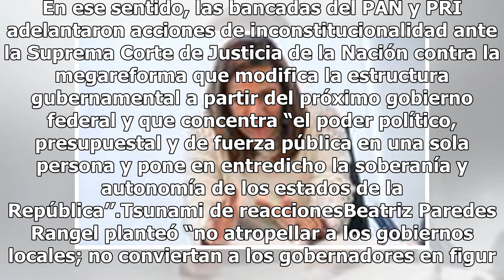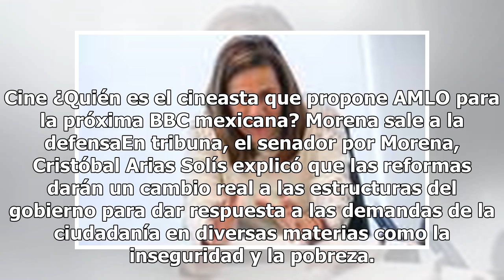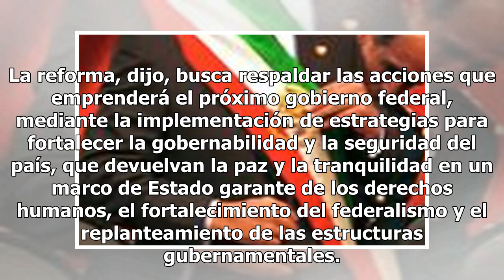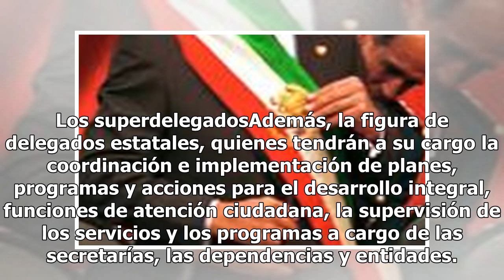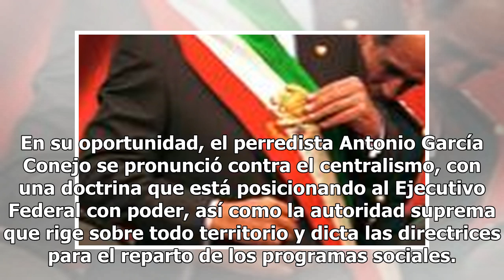Senado aprueba en lo general la Ley Orgánica de la Administración Pública Federal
El Pleno del Senado de la República aprobó en lo general, con 72 votos a favor, 46 en contra y cero abstenciones, la Minuta que reforma, adiciona y deroga diversas disposiciones de la Ley Orgánica de la Administración Pública Federal. Mientras la oposición arma alianzas para ir a la SCJN y revertir ...